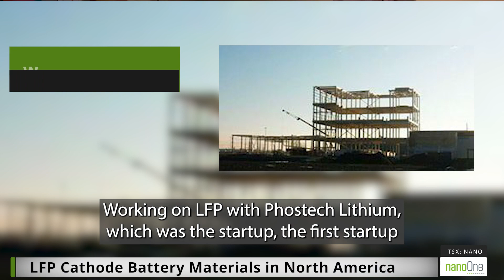A New Generation of Cathode Materials in North America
Our team here at Nano One aims to produce a new generation of cathode materials for lithium-ion batteries using our patented One-Pot Process for a greener, cleaner, competitive and resilient supply chain.

Our teams in Burnaby and Candiac work together in unison, fostering innovation and bringing forth decades of manufacturing expertise.

We're thrilled to be launching such an important initiative in Canada.